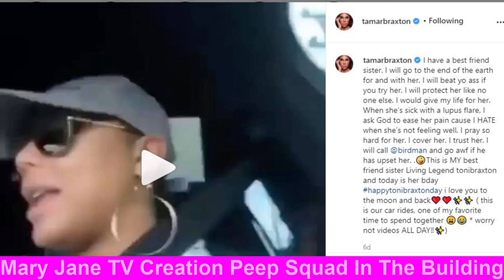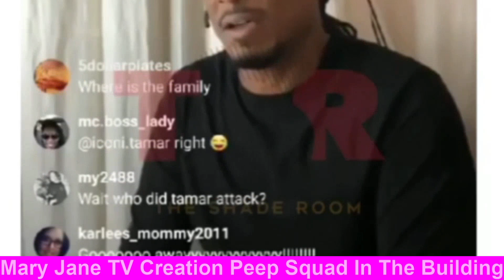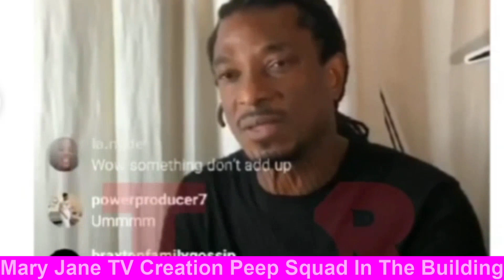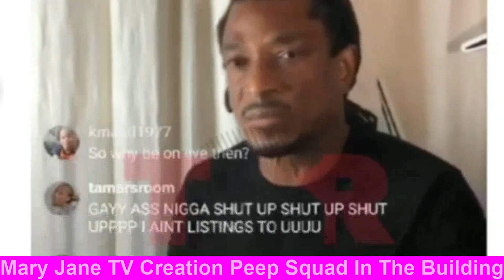Tamar Braxton STands Up for David Adefeso, Toni Braxton Towanda Braxton No approval of David Adefeso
cash.app $Maryjanetv DavidAdefeso Tamar Braxton Toni Braxton Towanda Braxton